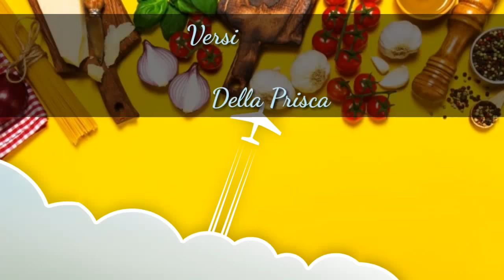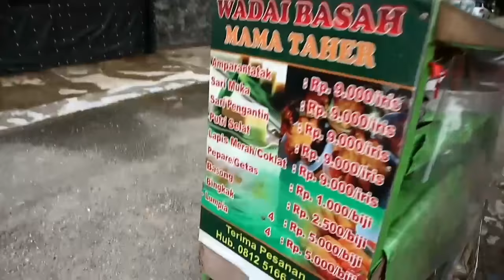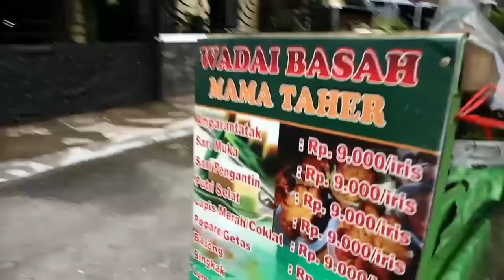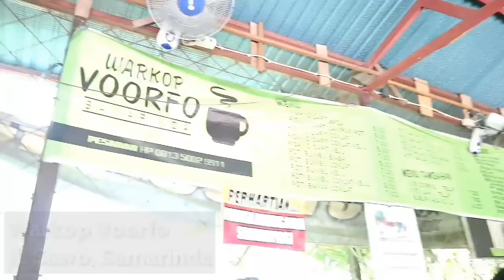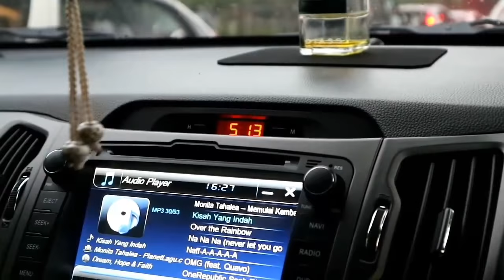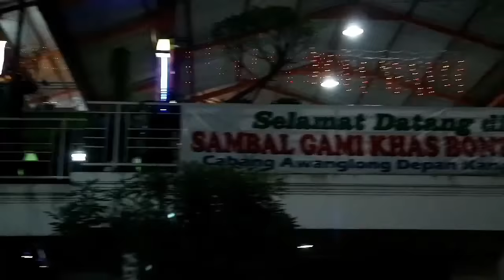KULINER SAMARINDA YANG NGANGENIN | Edisi Della Pulang Kampung - 2017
Hallo.. Assalamualaikum.. Akhirnya pulang kampung, udah kangen banget dengan beberapa makanan yg gak bisa bikin move on.. 🤗🤗

Btw yg saya share ini bukan kuliner khas Samarinda, melainkan beberapa makanan yg saya suka selama tinggal di Samarinda..

Mari budayakan membaca judul & menonton video sebelum berkomentar yaa.. :)